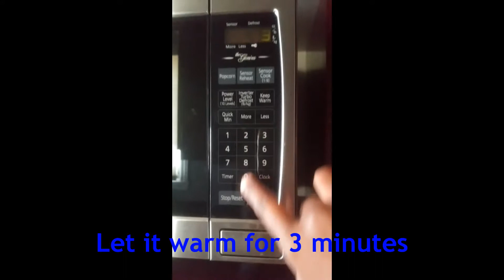How to Clean the Microwave Oven with Lemon | Kitchen Life Hacks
Hi, All I am showing you here how to clean you dirty microwave oven using Lemon. Avoid using toxic chemicals. Try this today